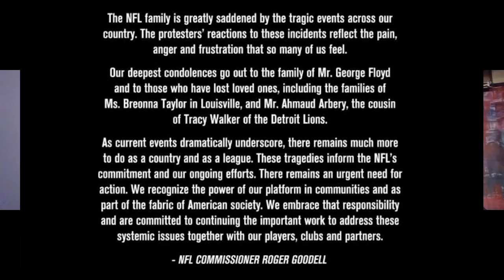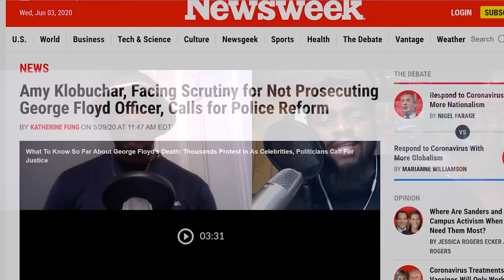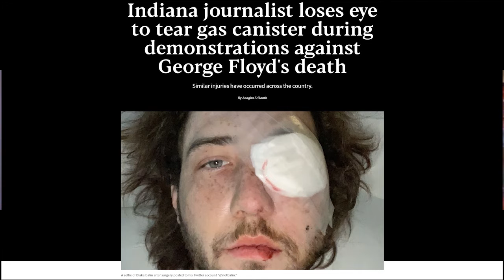Has Peaceful Protest Run Its Course?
Alex and Khelil discuss the recent George Floyd killing and the response around the country and world.
Is it time to riot?

Music prod by Humbeats